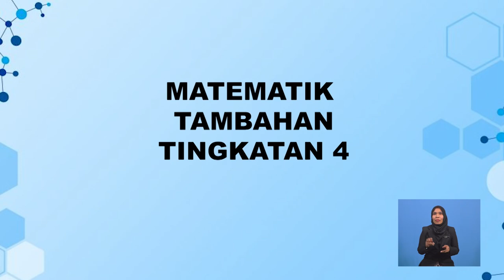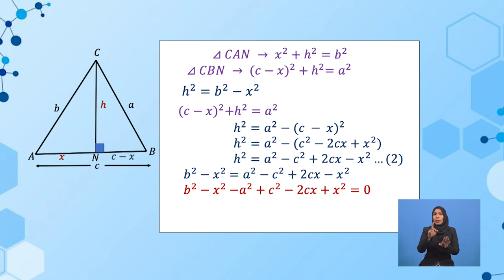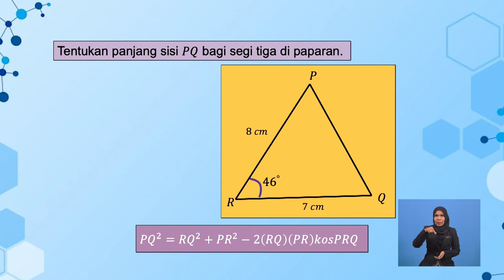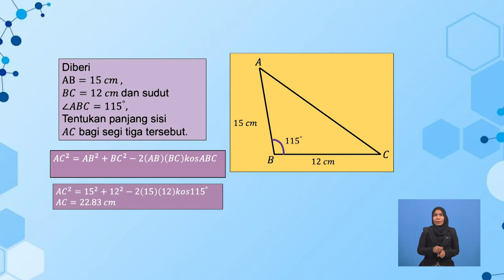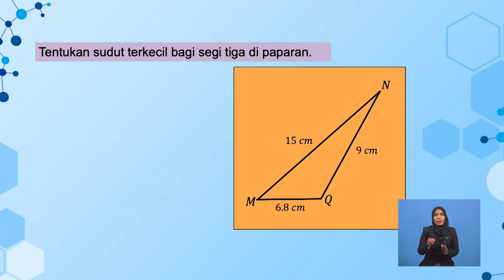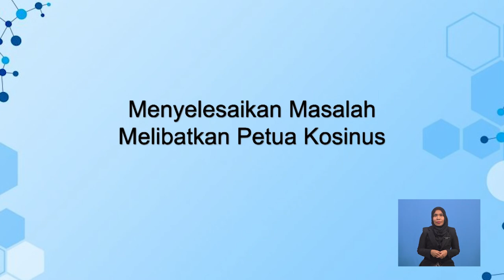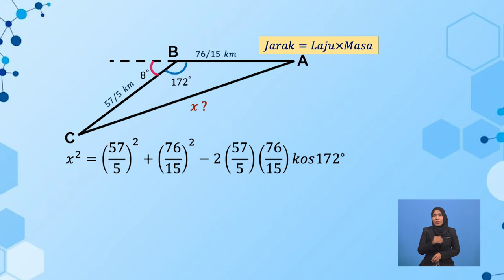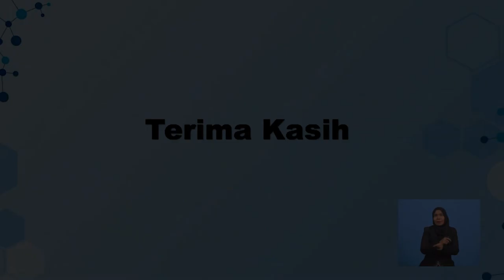Tingkatan 4 | Matematik Tambahan | Petua Kosinus | R452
Tajuk ini menerangkan cara menyelesaikan masalah yang melibatkan segi tiga dengan menggunakan Petua Kosinus